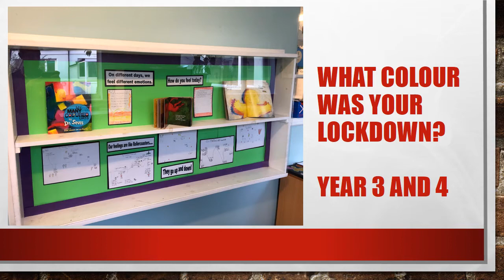Artwork from our first week back in school September 2020!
What colour was your lockdown?